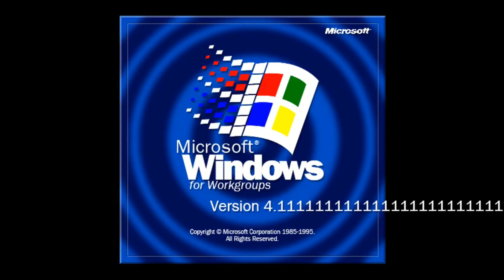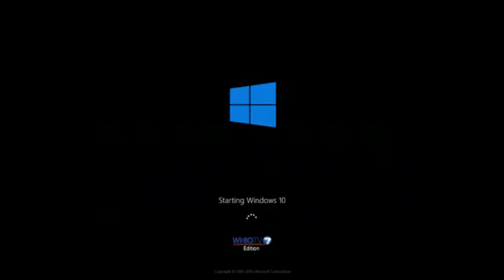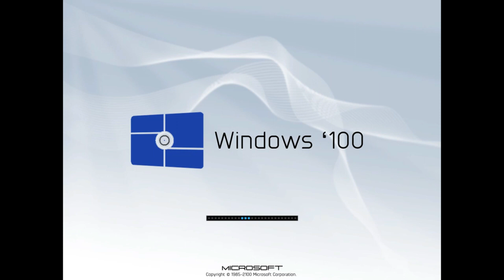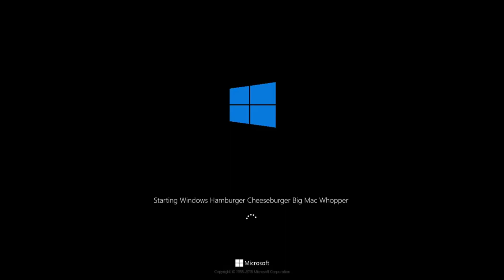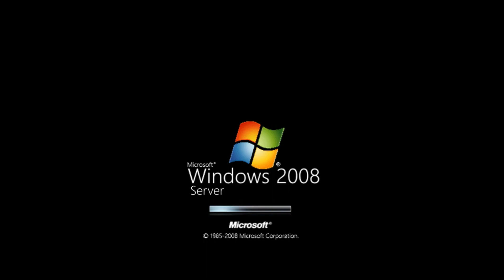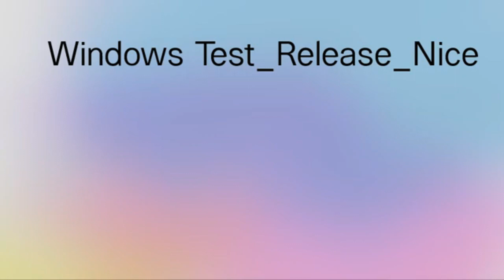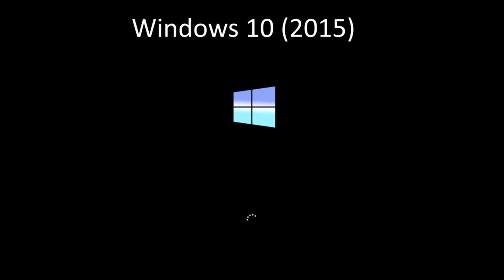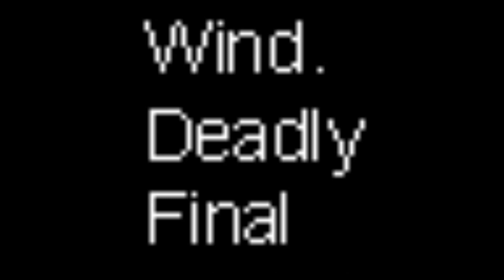Microsoft Windows Bootscreen Concepts: Episodes 1-10 Compilation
My videos are safe to steal without credit or permission

Credits to everyone (If it reuses content/posts)